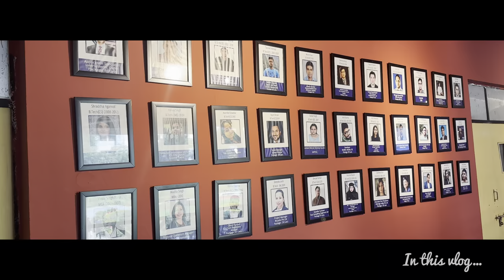PLACEMENT DRIVE IN SRMCEM || Finally Placement Hogaya🥳🔥